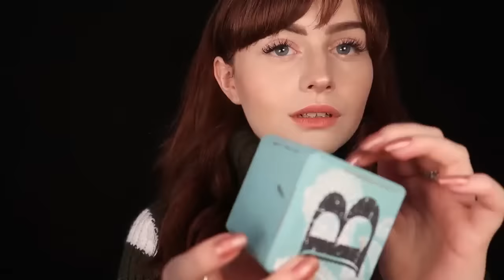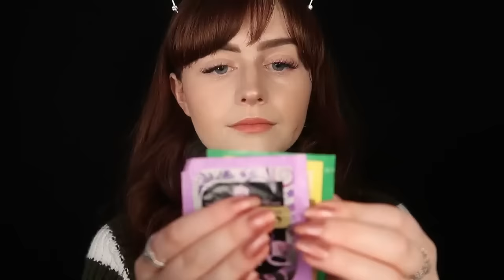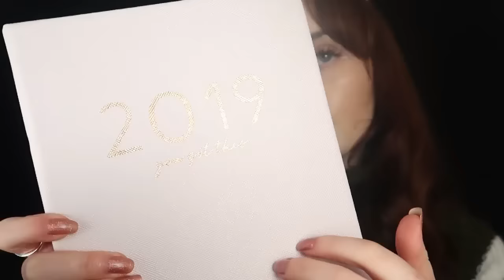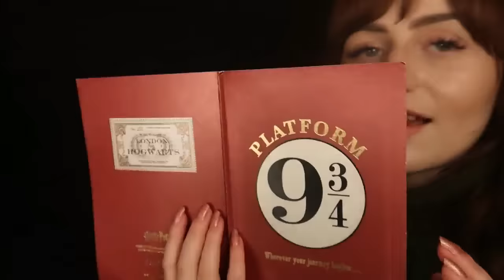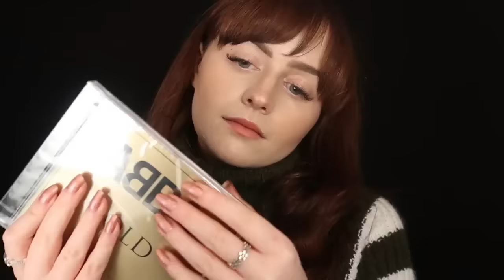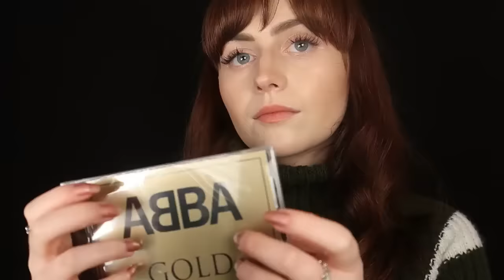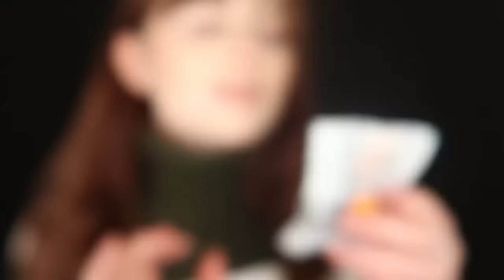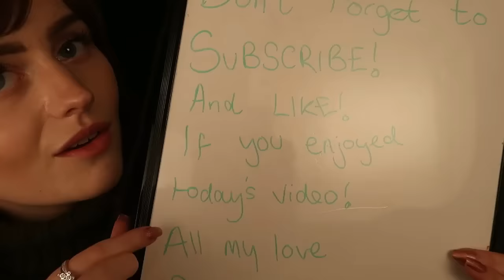[ASMR] 4 HOURS of INTENSE Triggers for Sleep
Hello lovelies! Okay so it didn't quite make it to 4 hours (massive issues with editing as I'm sure you'll all know!) But I genuinely hope I can give some comfort during sleepless nights with this video and you enjoy all the tingly sounds it offers!

1:23 letter block
5:00 plush headphones
10:50 tea packet crinkles
17:26 nail brush
22:30 latex gloves
34:05 coin purse
38:45 tuning fork
44:45 crinkly christmas wand
50:35 glass candle holder
55:40 plastic face wash bottle
1:01:30 soap bar in paper
1:08:45 hair brush
1:10:45 face brush
1:14:18 shaving foam whipping
1:19:40 plastic tub tapping
1:22:50 gel bead eye mask
1:30:53 glasses case
1:32:53 purse zip
1:36:20 metal lid candle
1:39:40 re-usable shopping bag
1:43:55 scratchy diary/ writing
1:53:32 massage roller
1:56:22 origami card
1:59:45 plastic festival bum bag
2:01:15 water sprayer
2:04:10 belly dance scarf
2:09:12 leather jacket
2:16:00 tape measure
2:22:18 spinning globe
2:29:30 wax candle melts
2:35:47 crinkly bunny
2:42:04 beaded earrings
2:45:45 game controller
2:50:30 glass jewellery box
2:55:15 necklace
2:59:30 pill bottle
3:02:28 abba cd
3:07:00 fine liners
3:12:30 wooden blocks
3:15:00 sequin notebook
3:23:25 ear plugs
3:27:05 sequin minnie mouse ears
3:32:22 glass pipette bottle
3:36:35 metal pick
3:38:45 whiteboard writing

Open Animation by Sam Mercer YOUTUBE WEBSITE - itsonly5am.com